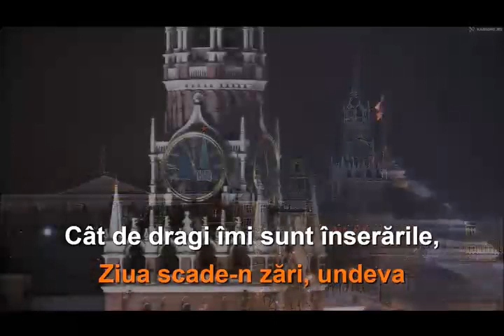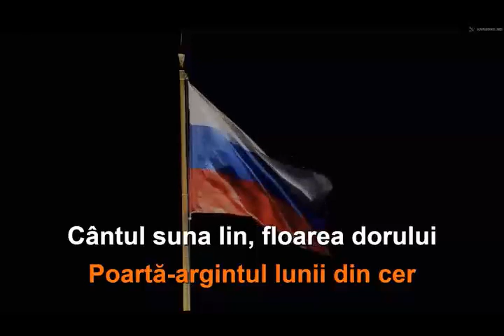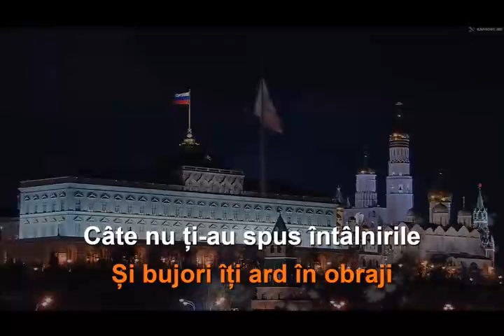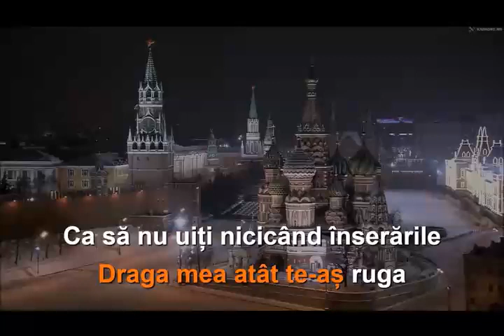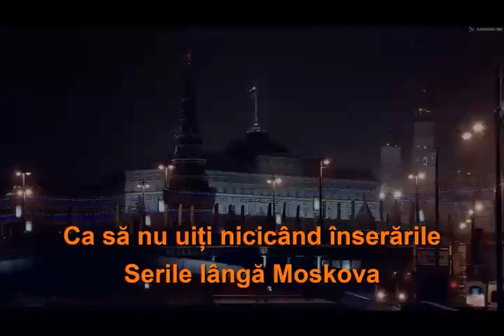Serile langa Moscova - in romana - cover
Cover dupa melodia Podmoskovnye vechera/Compozitor
Vasili Soloviov-Sedoi